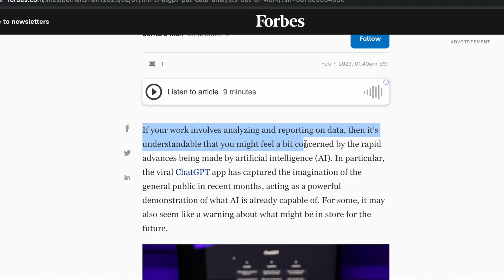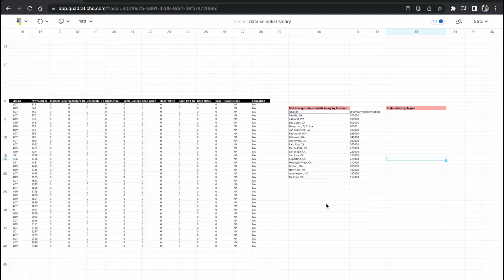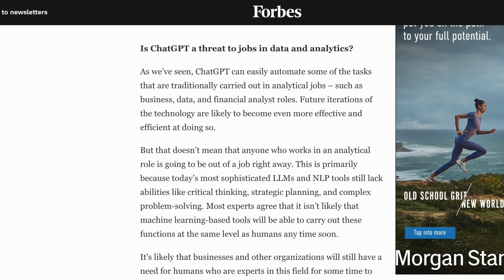Will AI Replace Data Analysts?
In this video, we are discussing if data analytics will be automated by AI 😱 Forbes published an article recently with a bold headline specifically targeting data analyst job family. Do you think AI will replace data analysts?

~~~ CERTIFICATES & COURSES ~~~